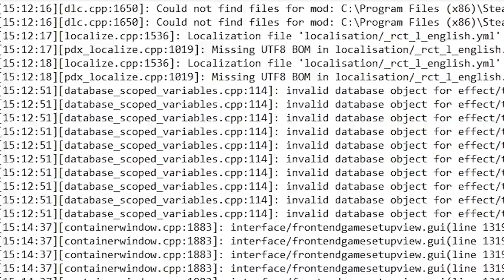HOI4 but i have level 10 forts in every province...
What happens if you put level 10 forts in every single one of your provinces in HOI4? ANARCHY! I've done a similar thing as Switzerland in EU4 forts only but today we visit Hearts of Iron IV or HOI4 to see if Switzerland can survive (or at least put up a good fight against) the ENTIRE WORLD! I'm afraid you should not take my gameplay as an example of a HOI4 guide or HOI4 tutorial as I'm terrible at the game. Let me know your thoughts on this HOI4 forts only maginot challenge!

Basically, this is HOI4 but i have level 10 forts in every province. Call it a HOI4 challenge if you will. Or even a Hearts of Iron IV challenge or Heats of Iron 4 challenge. Whilst this is not HOI4 france with the maginot line, this is Switzerland in HOI4, or Hoi4 Switzerland where we prevent a meme breakthrough of our mountain forts, specifically our level 10 mountain forts!

God Ruler Tier:

Henriki

Emperor Tier:

Aeris
Cutaline

King Tier:

MrShalltz
Kronik
Ignacio
Akemies
Brandon
Zrekz